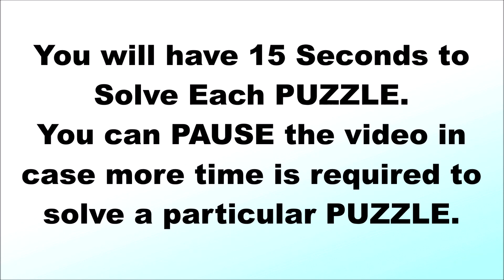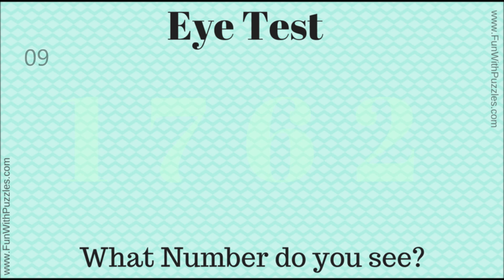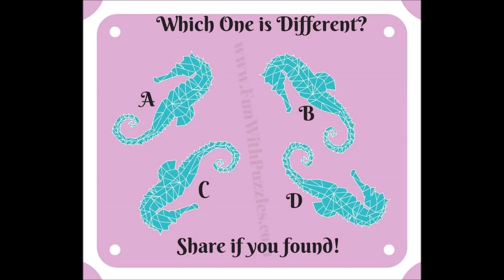Picture puzzles that will mess with your brain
It contains picture puzzles which will mess with your brain. In fact, solving these picture puzzles will help to improve your brainpower. It will help you to improve your observation skills.
Answers of these visual brainteasers are given immediately after the puzzle picture in the video. Post your answer for the bonus picture puzzles in the comments.